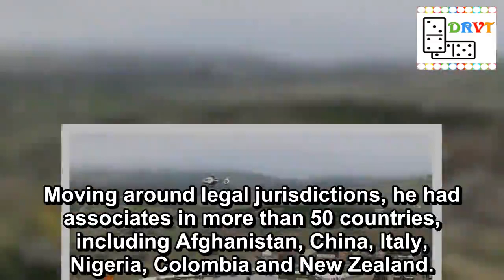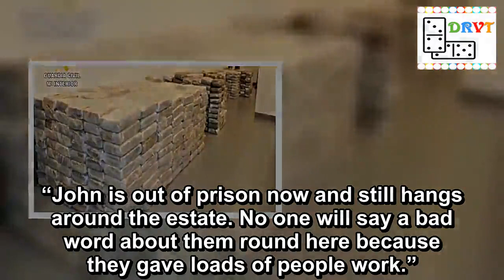'Teflon Don' drugs lord behind £216m-cocaine heist could KEEP fortune after prison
Drugs lord Robert Dawes – dubbed the Teflon Don for his ability to evade justice – is expected to keep his vast fortune after being given 22 years for a record cocaine heist.
The 46-year-old, who went from a midlands council estate to palatial foreign villas, was con­­victed in Paris of trafficking 1.3 tons of cocaine worth £216mil­­lion into the city’s main airport.
Dawes used a network of corrupt gov­­ernment and law officials to move huge amounts of drugs around the world and hid his millions in a labyrinth of un­­­traceable offshore accounts.
UK authorities cannot go after his money because he was convicted in France.
Matt Horne, of the National Crime Agency, said: “His network spanned the globe, enabling him to orchestrate the movements of huge amounts of drugs and money.”
Robert Dawes is suspected of ordering at least two murders. (Image: Getty)
First pictures show 'El Chapo's' lair where drug baron laid low as world's most wanted man
The married grandfather from Sutton-in-Ashfield, Notts, is suspected of ordering at least two murders. He escaped justice for decades by using violence, bent officials and sophisticated anti-surveillance techniques.
Moving around legal jurisdictions, he had associates in more than 50 countries, including Afghan­­istan, China, Italy, Nigeria, Colombia and New Zealand.
He is suspected of money laundering in Malta, Switzerland and Dubai, where he had at least £10 million in property.
Dawes was convicted of trafficking 1.3 tons of cocaine worth £216milion (Image: Guardia Civil)
Drug gang led by 'scouse Pablo Escobar' hammered with 90 year jail terms for £3m plot
Dawes, also known as “The One”, was finally arrested after an operation started by the NCA.
His international lifestyle is a long way from his childhood in a two-up two-down on an estate in Leamingon, Warks.
The son of criminal, he got his first conviction in 1983, aged 11, and went on to collect 16 more, for robbery, drugs, assault and having an offensive weapon.
Robert Dawes was arrested in 2015 in his Spanish villa
With his brother John, who two years ago was released from a 24-year sen­­tence for money laundering and dealing drugs, he terrorised the area.
One local said: “You won’t get anyone to talk about the Dawes family, they are terrifying.
“John is out of prison now and still hangs around the estate. No one will say a bad word about them round here because they gave loads of people work.”
A retired Nottinghamshire detective who investigated the Dawes cartel said: “They were juvenile criminals who got in to drugs and began to take control.
“Rob was the main man. He had the skills to make the organisation a formidable force and was also a proper thug.”
Fearing arrest, Dawes fled to Spain in 2001.
He is still regarded as a “person of interest” in the 2002 assassination of Notts businessman David Draycott.
The Guardia Civil issued this photo of police operations when Robert Dawes was